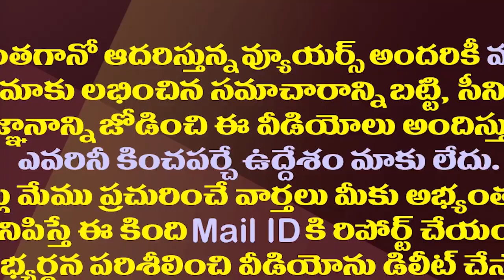పోటీ చేయబోయే నియోజకవర్గంపై పవన్ క్లారిటీ| Pawan Kalyan Is Clarity About His Contested Constituency